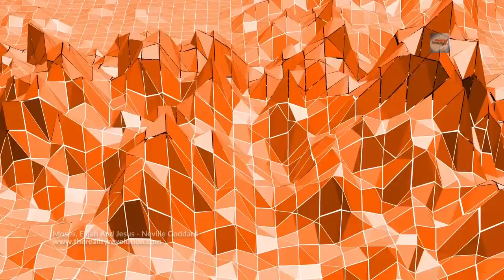Neville Goddard - Moses, Elijah And Jesus (with discussion)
Moses, Elijah and Jesus. In biblical language, a man’s name reveals his character. The name is an expression of the essential nature of its bearer. As I’ve said in the past, these characters are not persons—they are eternal states through which the immortal soul passes to awaken as God. These are eternal spiritual states.

To understand tonight’s subject, let us go back just for a moment. As you know, as I told you, the Bible is God’s plan, something to be understood only through revelation. It’s revealed; it’s true. What seems the most impossible thing in the world will prove itself true in time. The Book of Genesis is the seed plot of the Bible. As we remember, it began with God: “In the beginning God,” and the book ended on the note “in a coffin in Egypt.”

The one in the coffin was called Joseph. Joseph is human Imagination. It is of one tissue with divine Imagination, but here it is human Imagination placed into a body. He exacted from his brothers a promise that they will not leave his body in Egypt; they will take it up to the land that was promised by God to his forefathers, Abraham, Isaac, and Jacob. That was a pledge by the brothers, exacted by the brother Joseph. That ends the book, the seed plot of the Bible.

Then we start toward the unfoldment of the seed planted in the Book of Genesis. The next Book is Exodus, and that’s where Moses comes in for the first time in the Bible. As I told you earlier, a name is the expression of a character. It’s not something that you call a name and someone replies. It simply is a true expression of the character of the one who bears it.

Now we are told that Pharaoh’s daughter found Moses floating on the river, and she named him Moses because she drew him out of the water. Well, I will not deny that; that’s one part of the name Moses, “to draw out, to rescue, to fetch.” But, it has another name, another meaning. She was Egyptian, and the boy was raised in the courts of Pharaoh.

The word Moses is, as a root, the Egyptian word for the verb “to be born.” That’s what it means, to be born. Something is now to be born, and it is buried in man, in the Book of Genesis. It’s completely contained in this part, in this coffin called man. But now it must be awakened; it must be born. And we are told that he did not volunteer for the task; he was drafted. Now let me stop here and tell you this is not a man as you are, as I am; this is a state of consciousness.

All these characters are states of consciousness. And so Moses is playing the part now leading you, leading me, and leading everyone in the world, out of the state known as Egypt, taking us out of Egypt into the Promised Land. Moses is true. In this case, in him in germinal form is the entire future life of Israel. All the figures that you read concerning him are contained in us. He was a prophet, a priest, a lawgiver, a shadow of the king or a foreshadowing of the king, a victor, an exile, a fugitive, and a man of God. All these are figures in the state called Moses. Now he’s leading us out.

Neville Goddard

Intro: 0:00
Lecture: 1:04
Discussion: 50:40